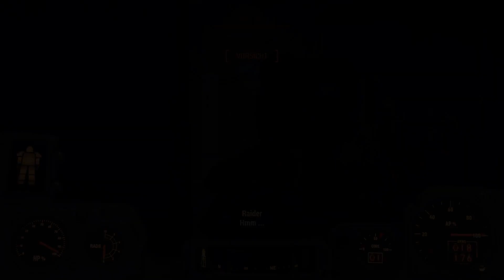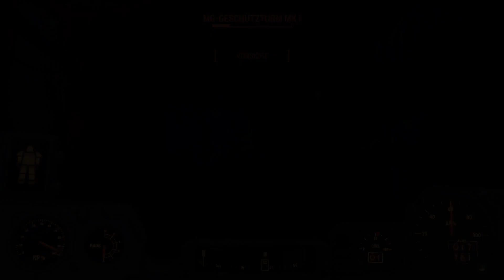LP Fallout 4 Überlebensmodus Folge 48 Neue Arbeitskräfte [Deutsch]